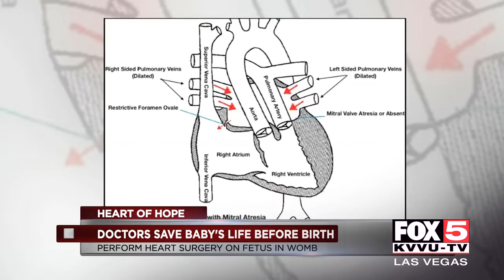Heart of Hope: Doctors save Las Vegas baby before birth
A family in Las Vegas took a huge risk to save the life of their unborn baby.